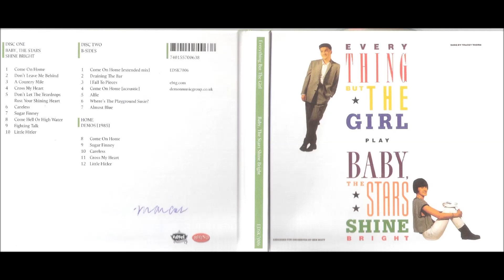Alfie - Everything But The Girl